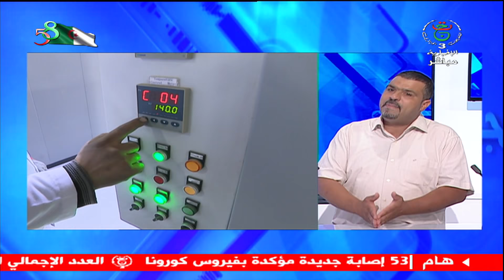الجزائر اليوم | الأحد 19 جويلية